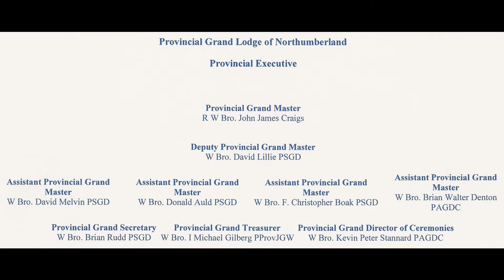Masonic Halls Northumberland 3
Masonic Halls in The Province of Northumberland